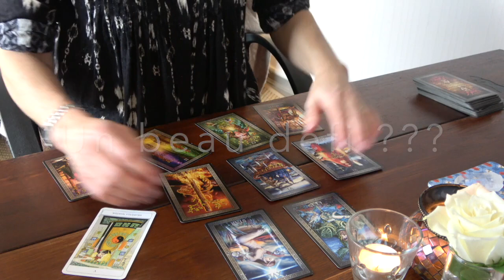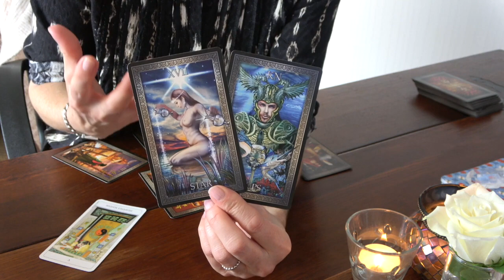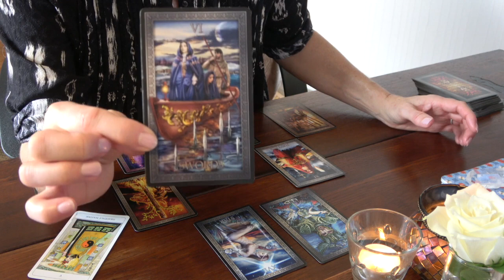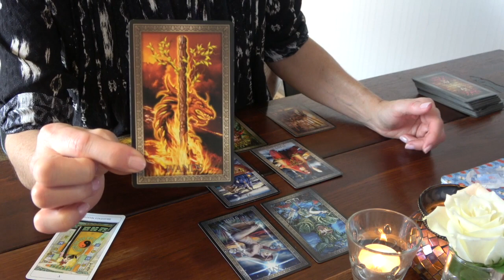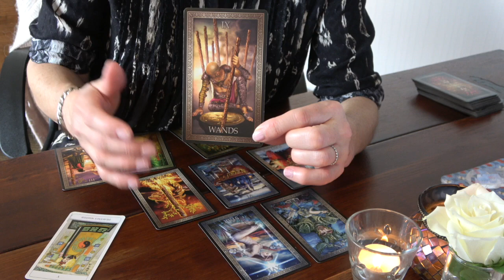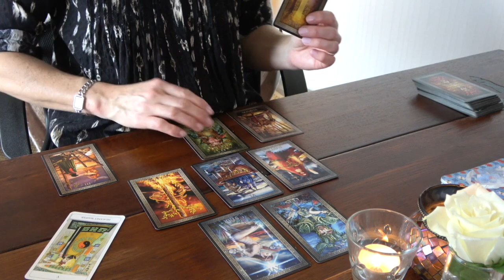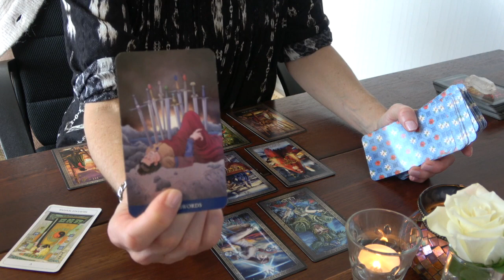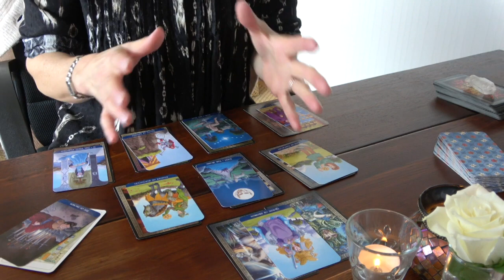VIERGE Mars 2022 ~ Un beau défi !?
Titre de l'extension : "Une intime conviction !!!"